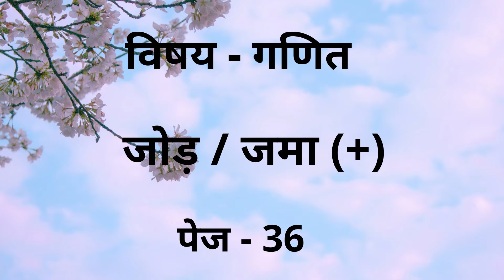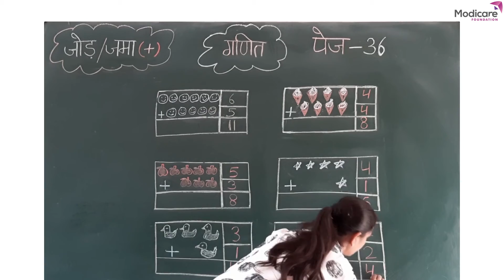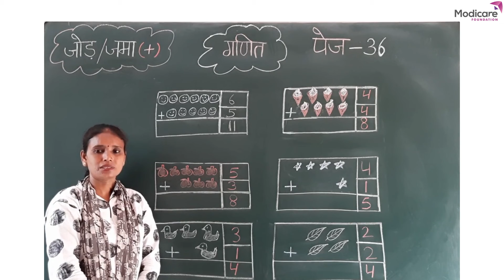Addition (+) Solution | जोड़/जमा (+) हल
After watching this video children will be able to check if they have solved the given sums correctly.